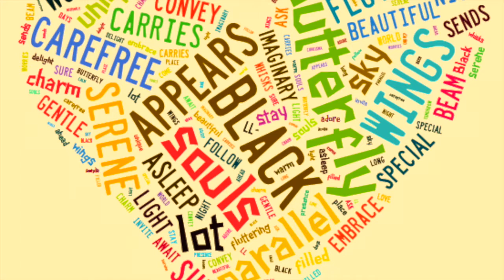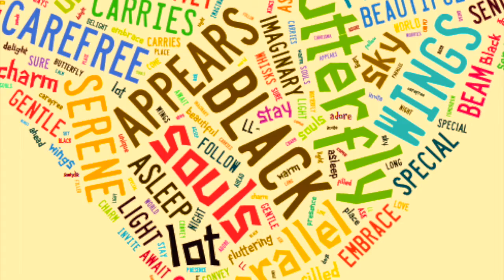If I Were Set Free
If I Were Set Free - Poetry and Music by Ladee-Butterfly